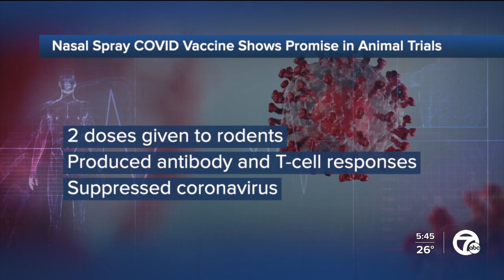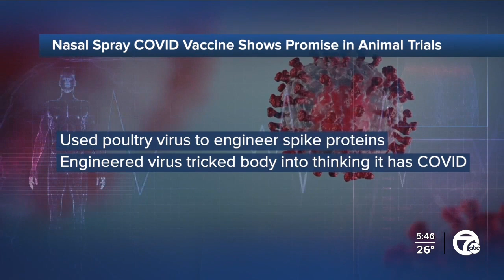Nasal spray COVID vaccine shows promise in animal trials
Researchers have successfully created a nasal spray that fights COVID-19, at least in animal trials. The spray is in the first stage of development.